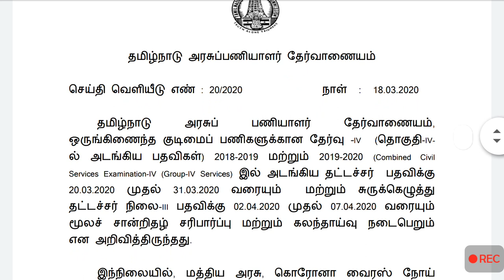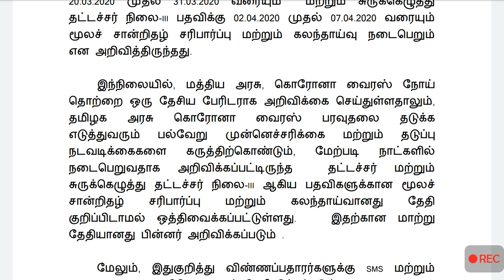Tnpsc group 4 counselling 2020 typist counselling postponed